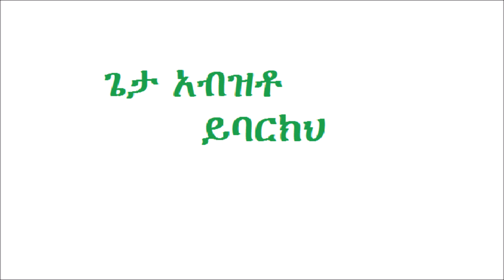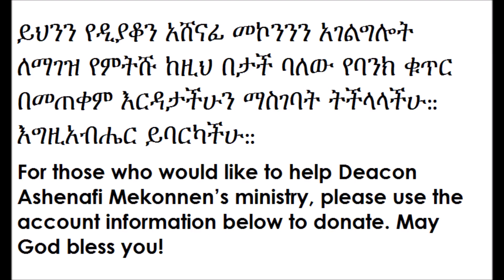Deacon Ashenafi Mekonnen Yemdrebedaw fetena 5 የምድረበዳው ፈተና ክፍል 5